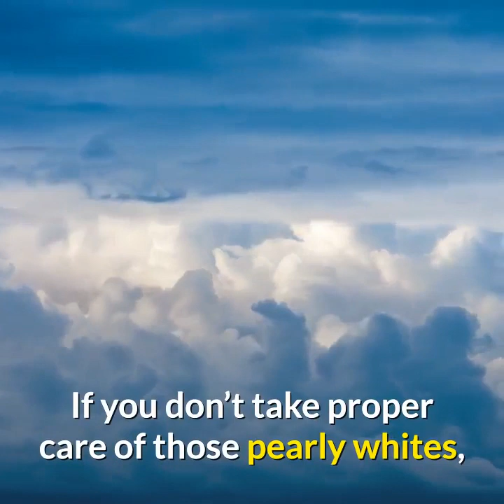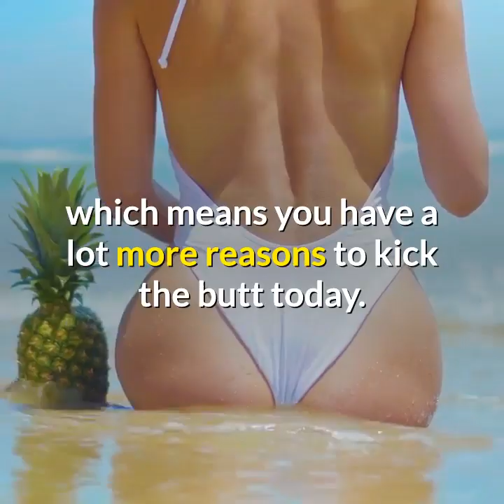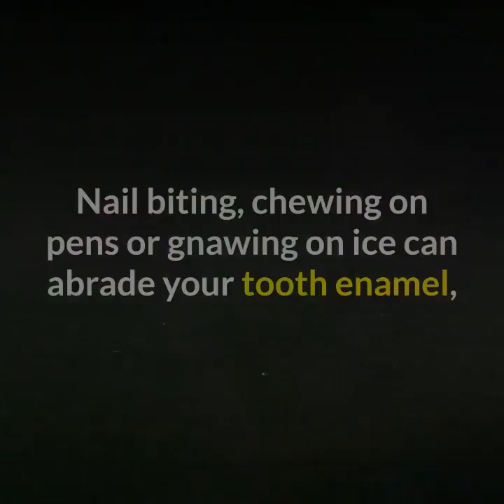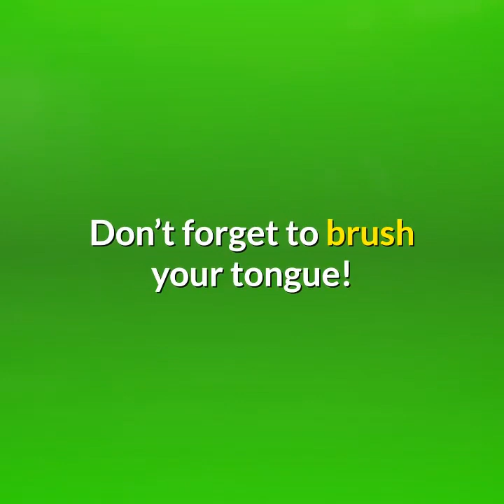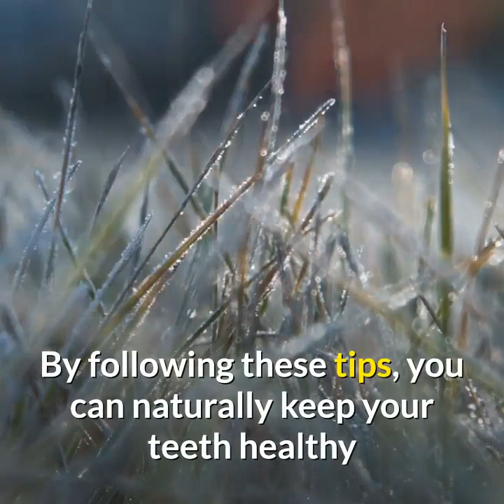12 Natural Ways to Keep Teeth Strong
If you are serious to solve all your dental problems, we listed here our best solutions that we have reviewed through out the internet.

Do you want to know these?
How to remove bad breath permanently.
How to get perfect white teeth.
How to solve tonsil problems.
How to cure cavities naturally.

how to cure bad breath naturally forever
tablets to stop bad breath
how to cure bad breath coming from stomach
18 home remedies for bad breath
natural remedies for bad breath from stomach
how to cure bad breath fast
how to get rid of bad breath from throat
types of bad breath smells
18 home remedies for bad breath
teeth whiteners
tooth whitening
whitening teeth
teeth whitening
whitening of teeth
whiten teeth
gum
teeth whitening kits
teeth whitening kit
the best teeth whitening
best teeth whitening
healthiest gum
healthy teeth
teeth health
tooth health
gel for teeth whitening
gel whitening teeth
teeth gel whitening
teeth whitening gel
teeth whitening gels